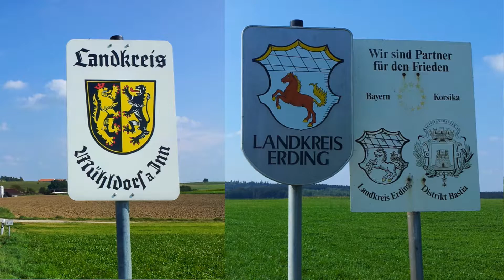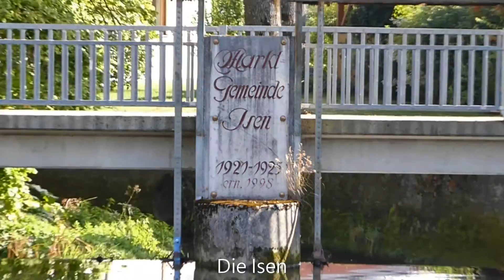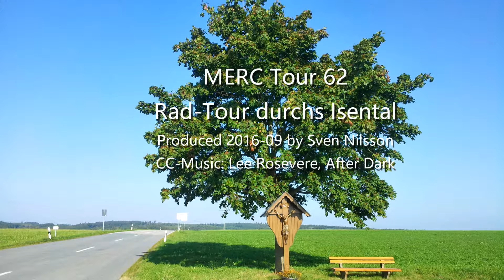Rennrad-Tour durchs Isental MERC62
Eine Rennrad-Tour durchs Isental? Wird da nicht die Autobahn A94 gebaut?

Die Rad-Tour MERC 62 geht von Kirchdorf-Moosham über Isen, durch das Isental, nach Lengdorf, Dorfen, Ampfing und Mühldorf und  zurück entlang vom Inn nach Gars und Haag schließlich zurück nach Moosham.
 Die verwendete CC-Musik ist  von Lee Rosevere das Stück 03: After_Dark, es darf bei Nennung auch in einem Video bei YouTube verwendet werden.